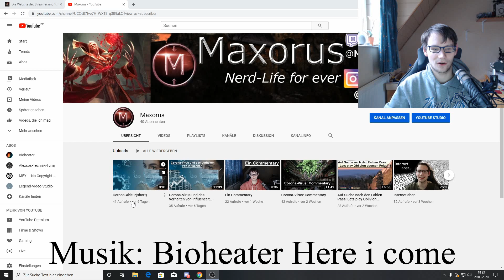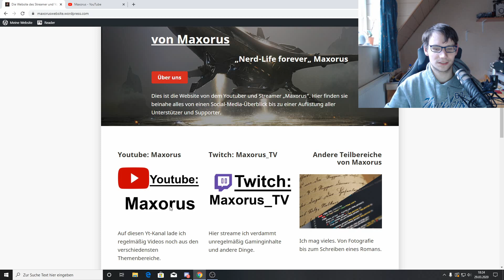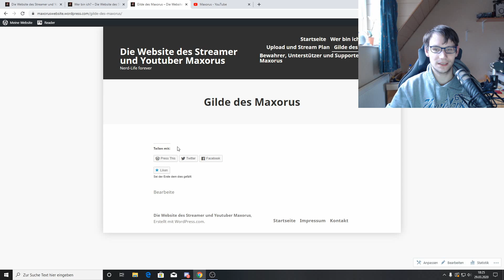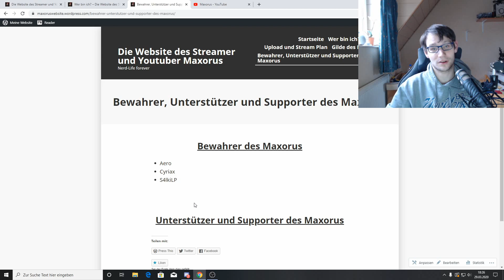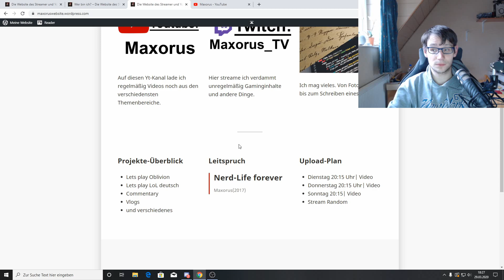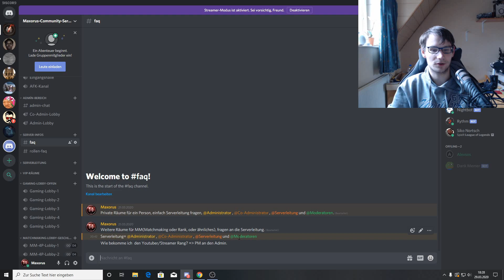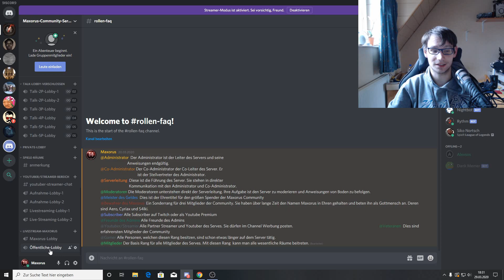Kleines Update für Maxorus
Dies ist ein kleines Kanalupdate. Ich habe meine Website und meinen Discord-Server aktualisiert. Links zu beiden ist unten in der Videobeschreibung.
Beschreibung,Links und mehr Aufklappen!
Falls ihr Interesse an Star Citizen habt und es kaufen wollt, dann könnt ihr bei der Account Erstellung diesen Code eingeben und ihr erhalt 5000 UEC(Ingame-Währung) für Star Citizen. Danke für euren Support. Code: STAR-XR6F-JBDJ
Intro,
Creator: Maxorus
Bild: Pixabay
Musik im Intro: